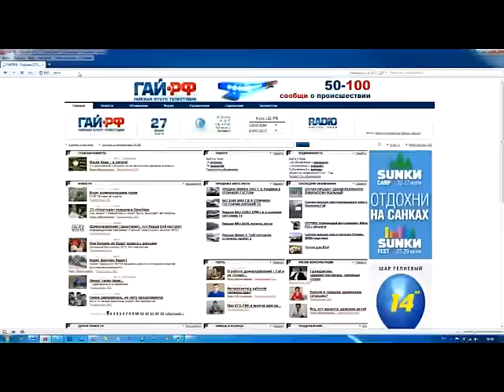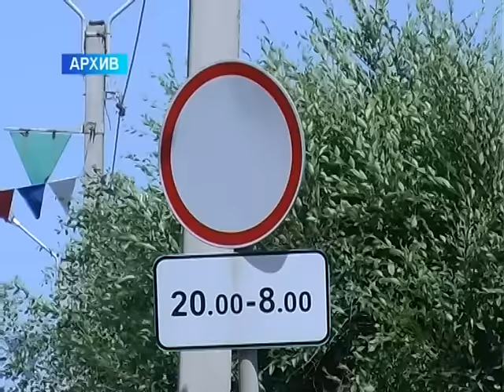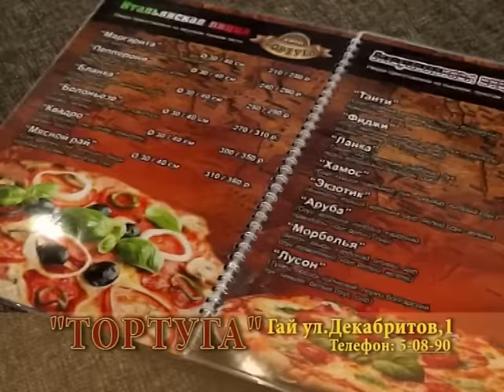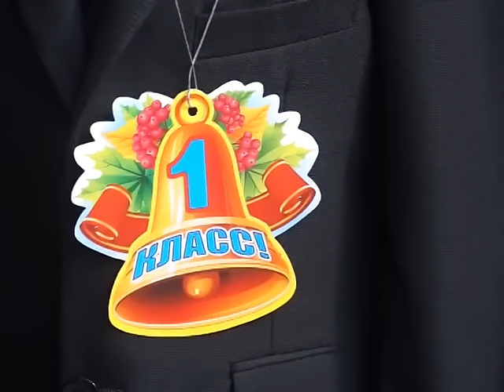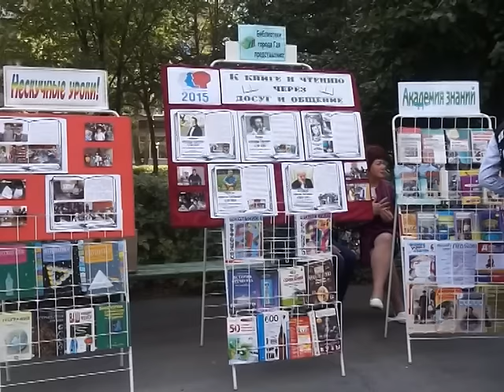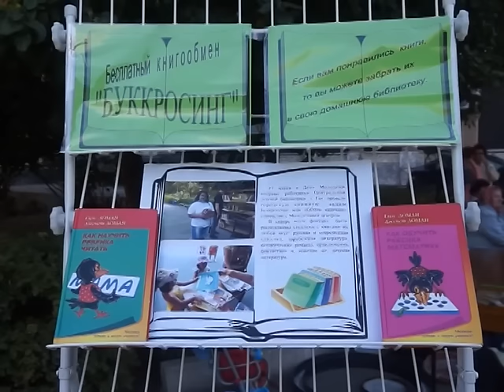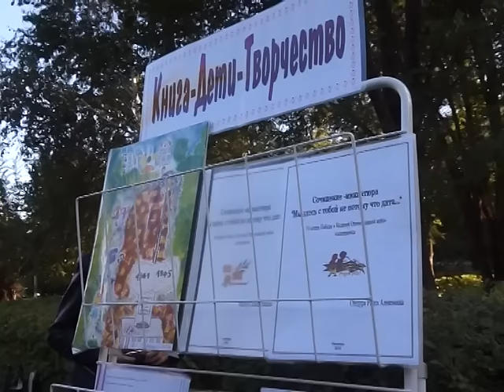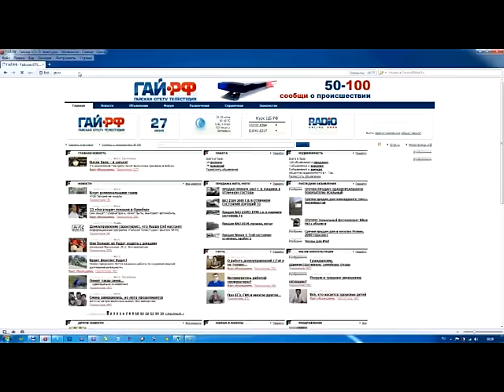ВЫПУСК 2 СЕНТЯБРЯ